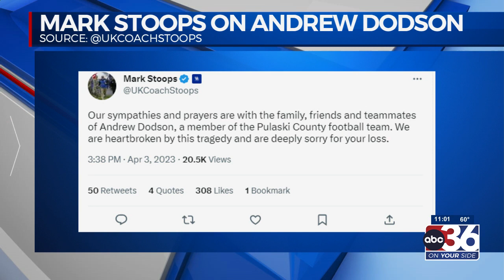pax andrew dodson